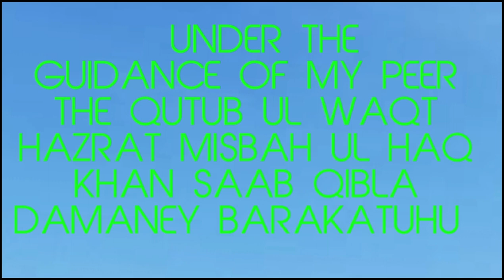INTRODUCTION OF THE ASRARIA NOTES COACHING CLASSES BY DR. IMRAN FOR NEET UG & IPE BOTANY & ZOOLOGY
NEET BIOLOGY

"AS" - SERIES BY DR. IMRAN PRESENTS YOU
THE ASRARIA NOTES COACHING CLASSES

FOR I.P.E. BOTANY AND ZOOLOGY
NEET UG BOTANY AND ZOOLOGY
EAMCET BOTANY AND ZOOLOGY